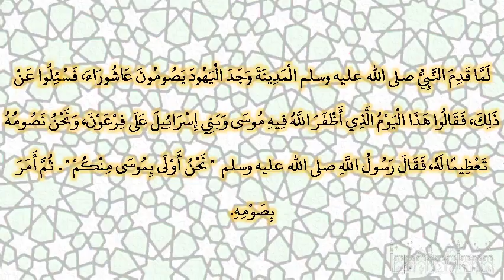صحيح البخارى - كتاب مناقب الأنصار - 3943 - باب إتيان اليهود النبي صلى الله عليه وسلم حين قدم المدينة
حدثنا زياد بن أيوب، حدثنا هشيم، حدثنا أبو بشر، عن سعيد بن جبير، عن ابن عباس ـ رضى الله عنهما ـ قال لما قدم النبي صلى الله عليه وسلم المدينة وجد اليهود يصومون عاشوراء، فسئلوا عن ذلك، فقالوا هذا اليوم الذي أظفر الله فيه موسى وبني إسرائيل على فرعون، ونحن نصومه تعظيما له، فقال رسول الله صلى الله عليه وسلم ‏  "‏ نحن أولى بموسى منكم ‏"  ‏‏.‏ ثم أمر بصومه‏.‏